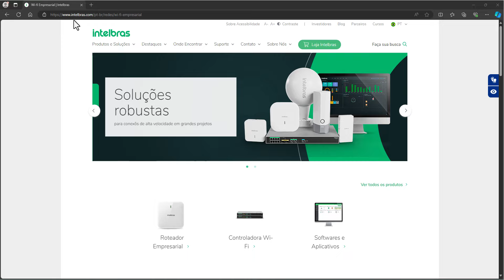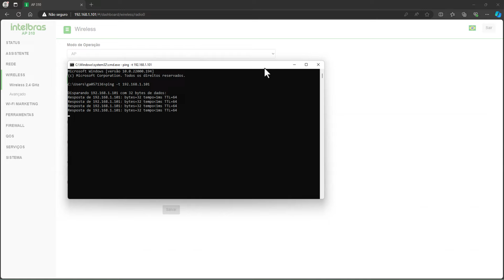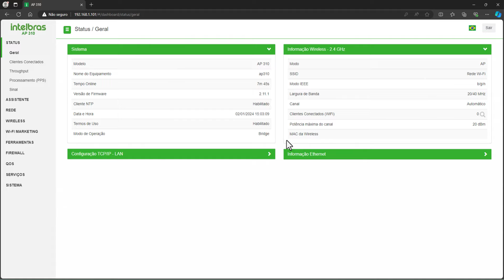Como configurar rede e agendamento Wi-Fi em nossos roteadores corporativos - i5194